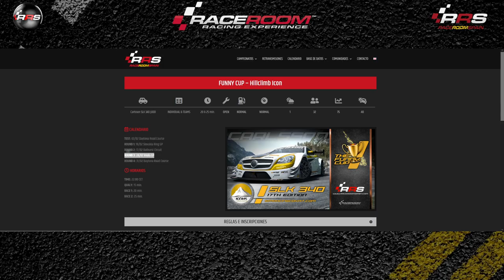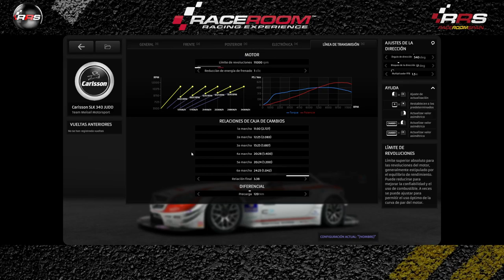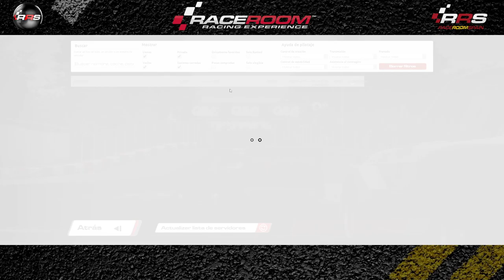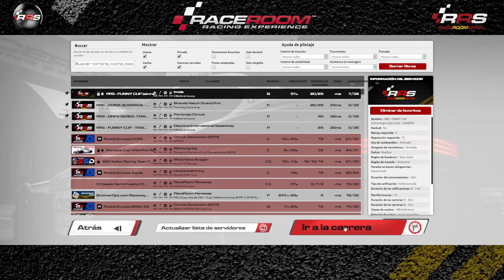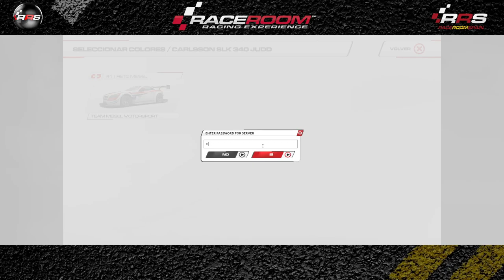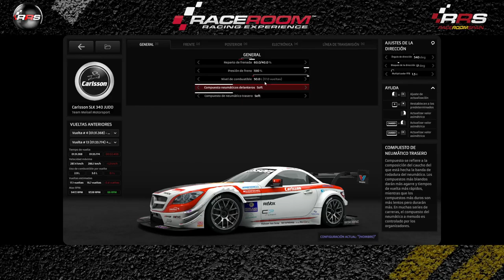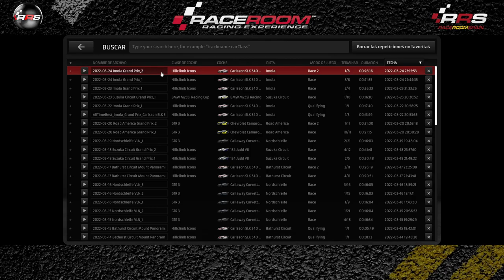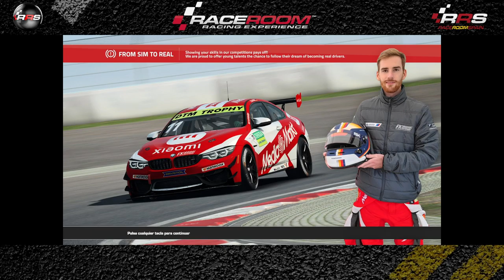RaceRoom 🏆 HILLCLIMB ICON 🏁 Imola GP 3 Funny Cup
Disfruta la carrera de la FUNNY CUP con los HILLCLIMB ICON en el circuito de Imola.
Increíbles batallas con los HILLCLIMB ICON en Imola, GP de la FUNNY CUP.
HILLCLIMB ICON  y Imola contenido de Raceroom.
GP de la FUNNY CUP en Raceroom con los HILLCLIMB ICON en Imola GP.
No pierdas detalle de los adelantamientos en Imola con los HILLCLIMB ICON .

Relacionado: HILLCLIMB ICON raceroom, raceroom HILLCLIMB ICON, HILLCLIMB ICON, raceroom Imola, Imola raceroom, Imola, Imola GP, GP Imola, HILLCLIMB ICON Imola, Imola HILLCLIMB ICON, HILLCLIMB ICON GP, GP HILLCLIMB ICON, raceroom online, raceroomspain, Raceroom HILLCLIMB ICON GP, Raceroom Spain, raceroom España, raceroom racing experience, raceroom carrera, raceroom español, raceroom gameplay, raceroom Imola, Simracing, Racing, RRS, GP, funny cup, Imola, raceroom español